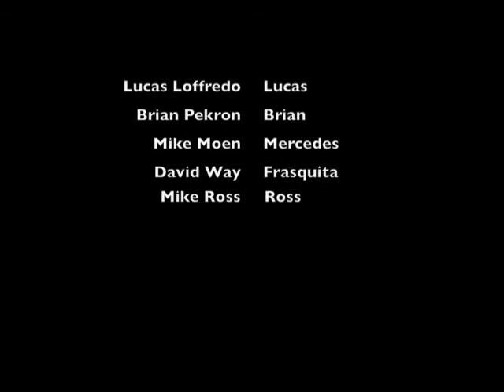La Belle Amour (English Subtitles)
A romantic comedy of two men and their deep passion.  Follow them along their brilliant journey through the twists and turns of love.  (Our french class project)